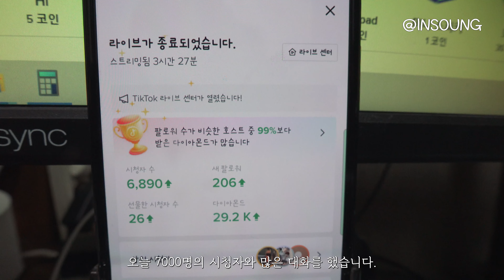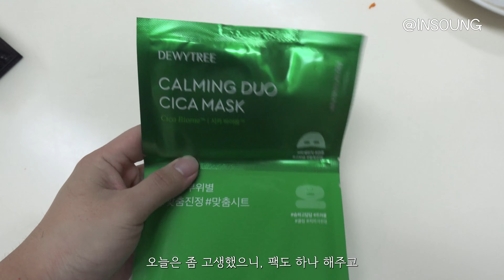sub)VLOG) 남자 브이로그ㅣ갑자기 다이어트를 하게 되었다.ㅣ닭가슴살.. 맛없어ㅣ닭가슴살, 마스크팩, 피부관리, 자기관리 | korean vlog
안녕하세요!

제가 저번주에 저의 새로운 카메라 '고프로'를 잃어버리면서.. 영상이 날아가서 급하게 영상을 새로 찍어서 편집해서 올리게 되었습니다.

오늘 영상은 다이어트 시작과 피부관리하는 영상을 담아보았는데요,
지금도 뚱뚱한 건 아니지만 생각보다 영상을 찍으면 화면에 얼굴이 부하게 나와서 속상하네요ㅠ

앞으로 자기관리 열심히 해야겠다고 생각이 드는 하루였습니다 :)
닭가슴살 어디 맛있는 곳 없나요 ㅠㅠㅠ??

 ⌨외국어 능력자분들께 자막을 부탁드립니다
I'd like to request subtitles for those who speak foreign languages well!
 ㅡㅡㅡㅡㅡㅡㅡㅡㅡㅡㅡㅡㅡㅡㅡㅡㅡㅡㅡㅡㅡㅡㅡㅡㅡㅡㅡㅡ
ㅡㅡㅡㅡㅡㅡㅡㅡㅡㅡㅡㅡㅡㅡㅡㅡㅡㅡㅡㅡㅡㅡㅡㅡㅡㅡㅡㅡ
🙂 정보 🙂 촬영 : 소니 ZV-1, 고프로10, 갤럭시 Z플립3
궁금한 게 있으시면 댓글로 달아주세요! 최대한 답글 달겠습니당!